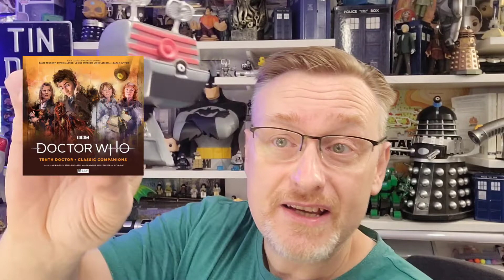DoctorWho: Tenth Doctor Classic Companions from bigfinish review by tindogpodcast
Doctor Who: Tenth Doctor Classic Companions

This title was released in September 2022. It will be exclusively available to buy from the Big Finish website until 31 December 2022, and on general sale after this date.

The Tenth Doctor revisits his companions K9, Leela, Ace and Nyssa long after their time-travelling adventures have finished. Because they all need help, and when people need help, the Doctor will never refuse...

Splinters by John Dorney
The Doctor finds K9 floating in space, and sets off to clear up Time War fallout. First, they find Leela protecting a village from the Spriggan.

The Stuntman by Lizzie Hopley
The Doctor and K9 enter a virtual world of a movie stuntman to help Nyssa escape a Time War criminal's scheme.

Quantum of Axos by Roy Gill
Ace investigates a new tech company which seems too good to be true and meets the Doctor and K9 as Axos escapes its trap.